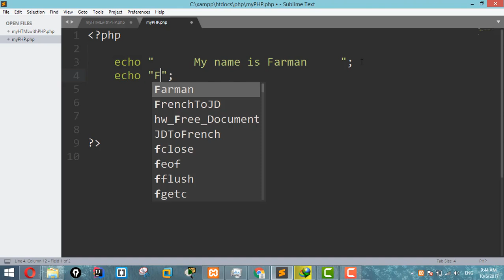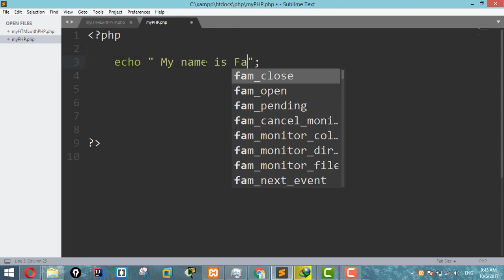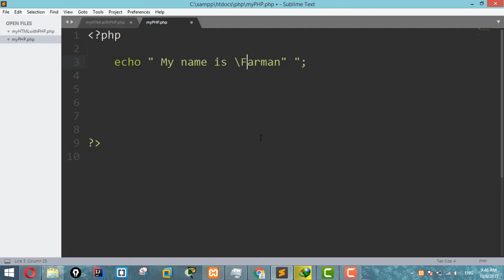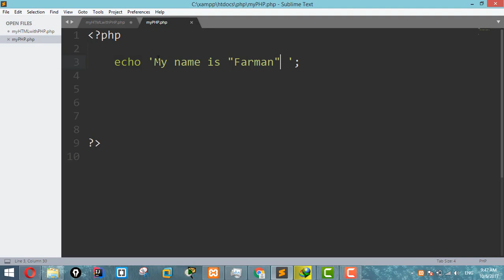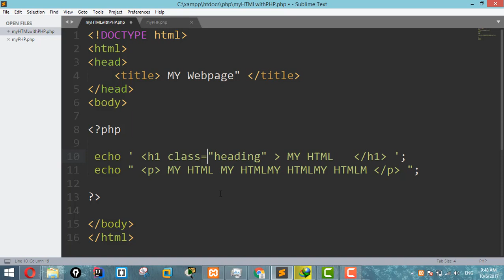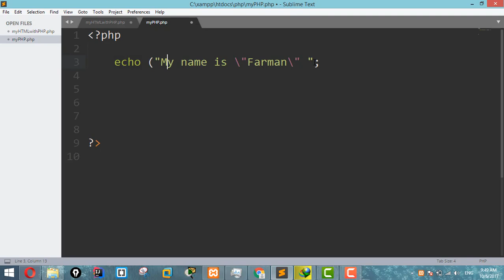PHP Tutorial For Beginners 9 - Echo with escaping characters: Single and Double quotes